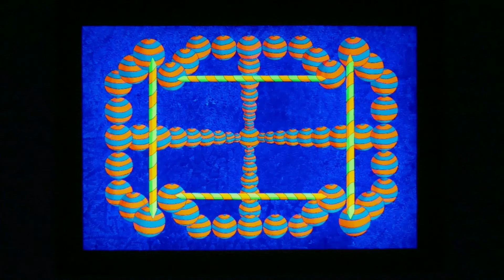L.S.G. - Hearts - Video Image From Rusty's UV Art Display.